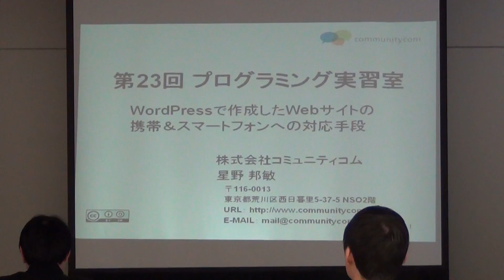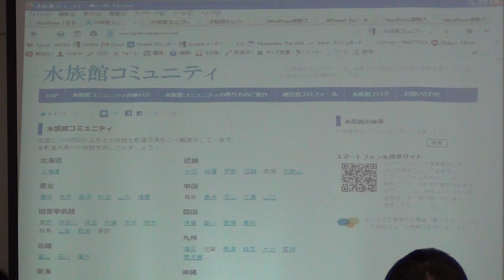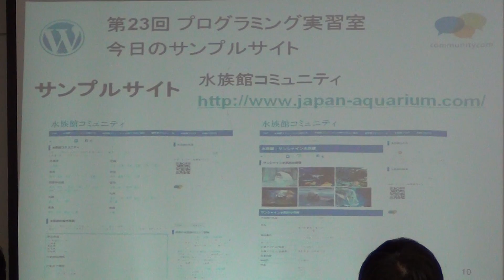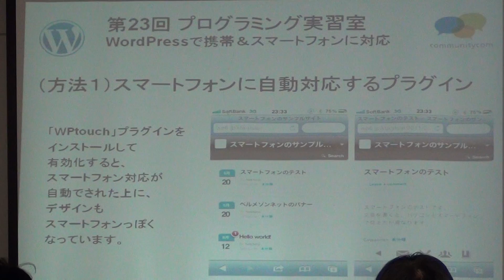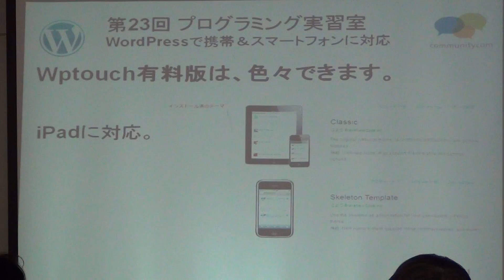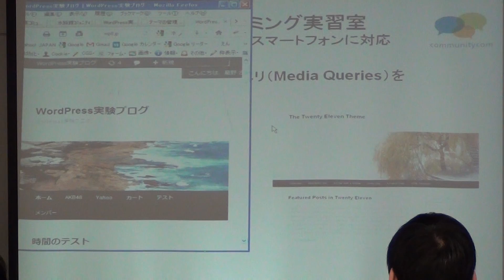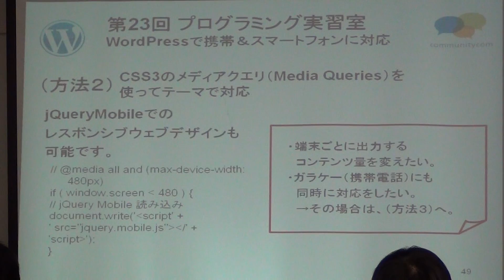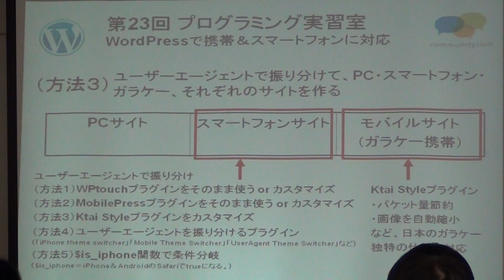WordPressでの携帯＆スマートフォン対応（1/3） 第23回プログラミング実習室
第23回プログラミング実習室（ ）「WordPressでの携帯＆スマートフォン対応」の動画です。

株式会社コミュニティコム 星野邦敏さん

勉強会内容
「WordPressでの携帯＆スマートフォン対応」
WordPress利用時における、同一URLでPCサイトとスマートフォンサイトを振り分ける方法について、解説します。

プログラミング実習室は、毎月第２土曜日の午後に、東京または大阪にて、月１回の定期開催をしています。
13時～18時にプログラミング実習室のワークショップを行い、その後に任意で夕食を兼ねて交流会を行っています。